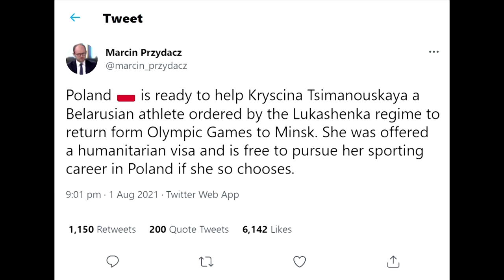'Belarus sprinter is safe,' says Polish deputy foreign minister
Belarusian sprinter Krystsina Tsimanouskaya has applied for a humanitarian visa and is planning to leave for Poland in the coming days, a Polish deputy foreign minister said on Monday, a day after the athlete refused to board a flight at a Tokyo airport that she said she was taken to against her wishes by her team.